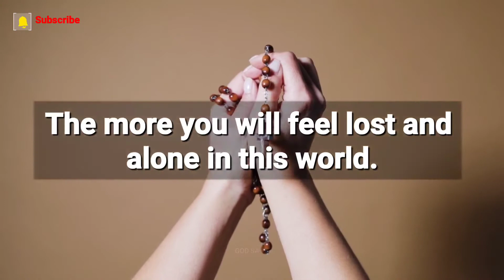God Has Something Better For You | Jesus Christ Calling You | God Urgent Message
1. Motivate and inspire you.
2. Channel more positivity, good vibrations, good energy and gratitude into your life.
3.Strengthen your connection to God.

1. God message for me today
2. God message for me
3. God message
4. God's message
5. God message for you
6. Message from god
7. God blessings message
8. Jesus message
9. God's message for me today
10. God message tarot
11. God's message for me
12. God's message today
13. Message of god
14. God thoughts
15. God message you today
16. God's message for you for
17. Message from the universe
18. Urgent message from god
19. Universe Message
20. Faith quotes
21. Jesus quotes
22. God Blessings message
23. Joel Osteen
24. Bible quotes
25. Bible message
26. Quotes god
27. Godly quotes
28. Bible god quotes
29. Life quotes
30. Faith god quotes
31. Christian Motivation
32. The Lord Helps
33. god blessings message
34. urgent message from god
35. faith quotes
36. law of attraction whatsapp status
37. urgent god message
38. gods message for you today
39. god message tarot
40. gods message for you today
41. satish kumar live
42. urgent message from god,
43. prophetic word for today,
44. my message from the universe today,
45. gods message in english,
46. gods message for you today,
47. god please listen,
48. god message tone,
49. god keep hold,
50. god blessings message,
51. faith quotes
52. urgent message from god,
53. universe message for me,
54. spiritual guidance,
55. prophetic word for today,
56. my message from the universe today,
57. message from universe,
58. loa,
59. gods message in english,
60. gods message for you today,